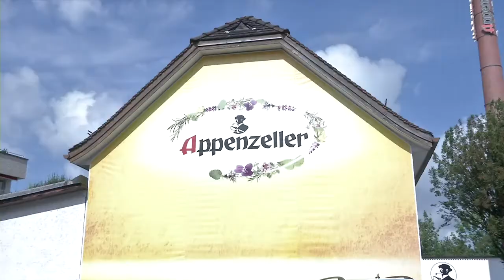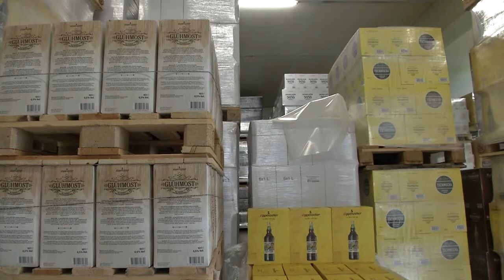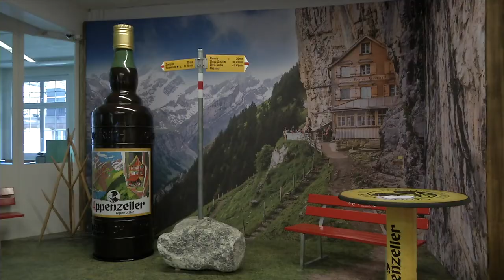Appenzeller Alpenbitter AG baut aus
Das Familienunternehmen plant eine Erweiterung der Betriebsgebäude in Appenzell. Mit einer Mischung aus Tradition, Moderne und Nachhaltigkeit hat sich das Zürcher Architekturbüro Lukas Imhof Architektur GmbH bei einem anonymen Projektwettbewerb durchgesetzt und hat nun den Neubau geplant. Die Einbettung in das Ortsbild war dabei zentral wichtig.